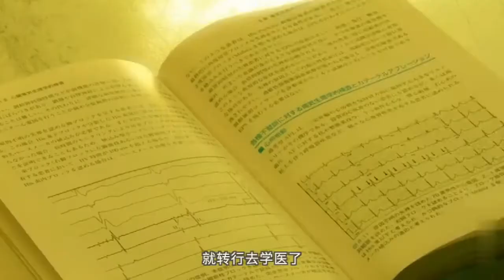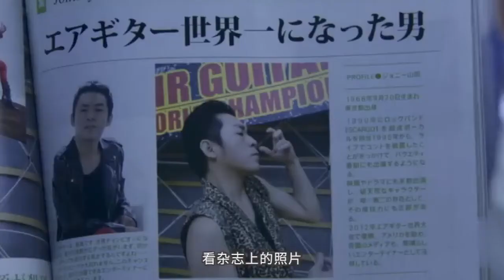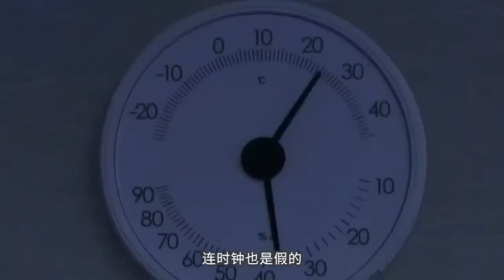爆笑解说《世界奇妙物语》最搞笑的一集：空气医生，全